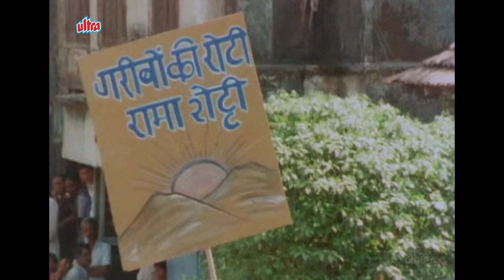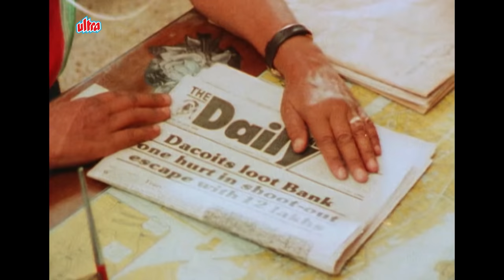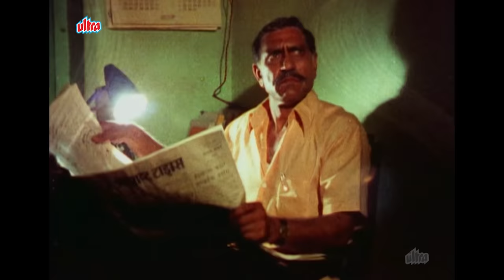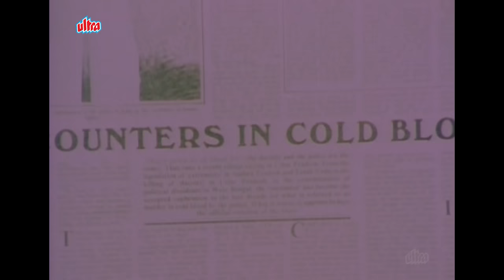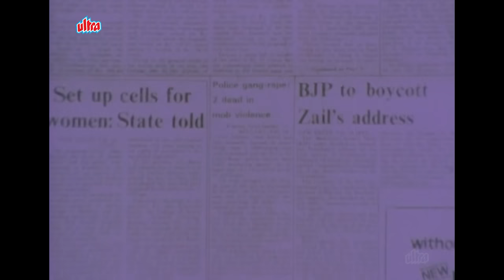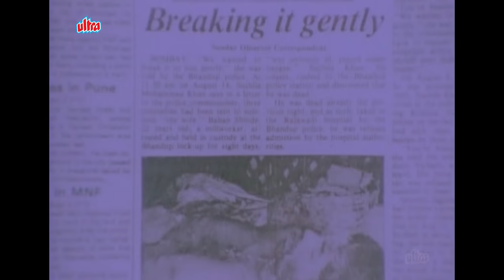Ardh Satya Full Movie 4K | Smita Patil | Naseeruddin Shah | Amrish Puri | Om Puri | अर्ध सत्य (1983)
Film: Ardh Satya (1983)